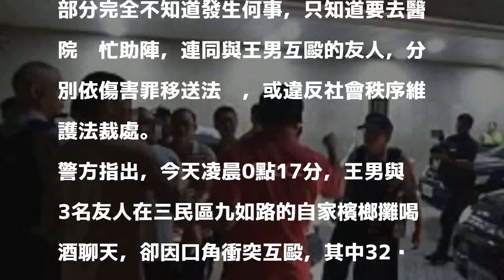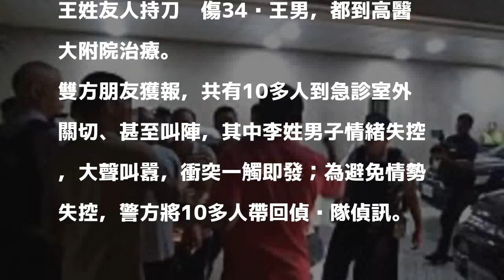與友酒後鬥毆 雙方10多人急診室外叫陣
〔記者洪定宏／高雄報導〕王姓男子今天凌晨在自家檳榔攤與朋友喝酒，不料雙方情緒失控，爆發口角衝突後互毆，王男被王姓朋友持刀砍傷臉部送醫治療。雙方共10多人聚集醫院急診室外叫陣，驚動警方將全部人員帶回偵訊。

發表評論評論如下。